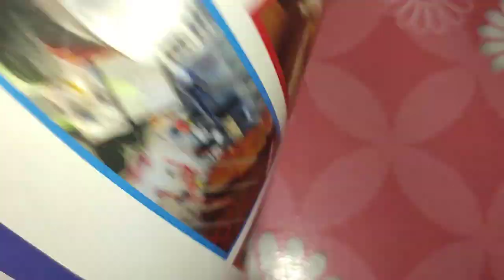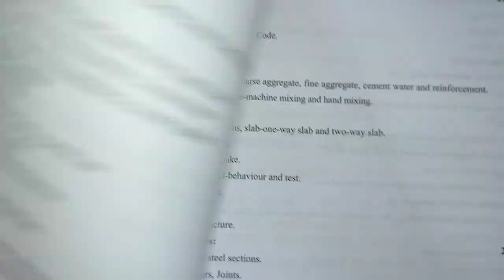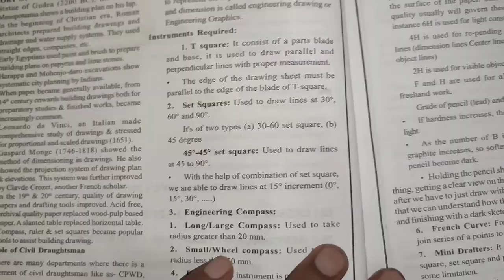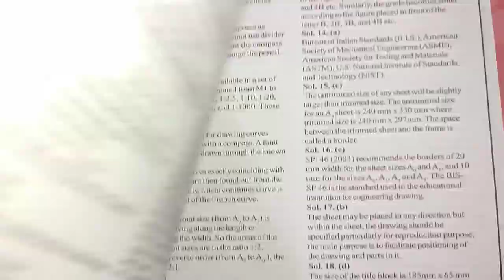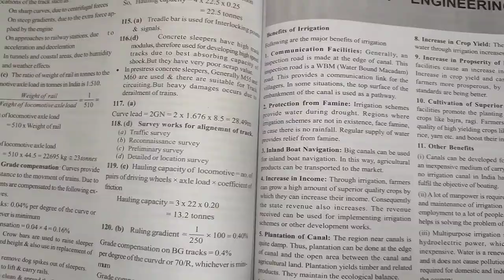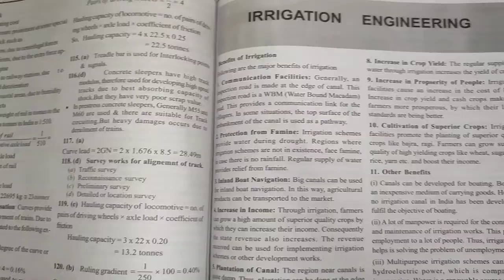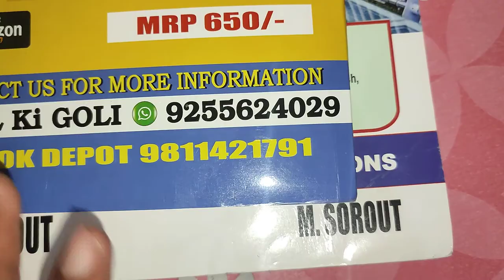Draftsman Surveyor Book With 1800 Questions and Previous years papers Punjab Up Uk J&K HP Haryana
Draftsman Suveyor Book

🔰All Subjects Theory

❇️1800+ Questions

🗞Previous Year Papers of Draftsman, Surveyor

🔸UKSSSC DRAFTSMAN ( CIVIL ) 2017
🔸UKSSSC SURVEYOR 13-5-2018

🔹 HARYANA DRAFTSMAN ( CIVIL ) INSTRUCTOR
 2019
 2019 ,
🔸P.U.D.A. DRAFTSMAN ( CIVIL ) , 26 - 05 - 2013

🔸 PSSSB JUNIOR DRAFTSMAN Paper

🔸 PSSSB JUNIOR DRAFTSMAN Paper (2)

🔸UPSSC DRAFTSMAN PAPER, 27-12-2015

🔹JKSSB DRAFTSMAN 2019

🔸HPPSC DRAFTSMAN 2021

DraftsMan Notes EEbook Pdf on Civil Ki Goli app  Available now

❇️Detailed Notes of All Subjects

🔸Uttrakhand draftsman, UP, Psssb Punjab Draftsman All Syllabus Included with All Previous Year Question Detailed Solution

📚Papers Included -
 ❇️UKSSSC DRAFTSMAN                    ❇️HARYANA DRAFTSMAN
❇Punjab DRAFTSMAN,
✳️ UP DRAFTSMAN,
❇️Jammu Kashmir DRAFTSMAN

🛤1800+ Practice Question with Solution

🟡Contact Civil ki Goli Call /whatsapp Sir  at 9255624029